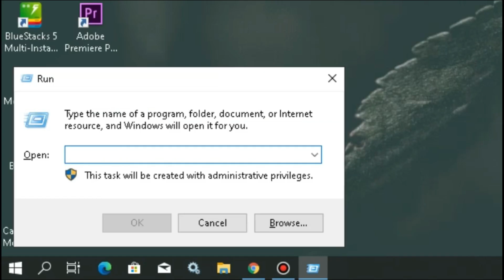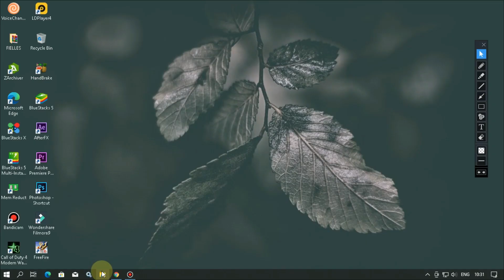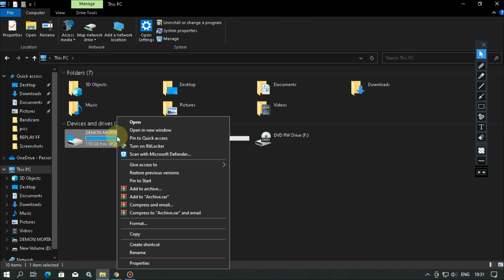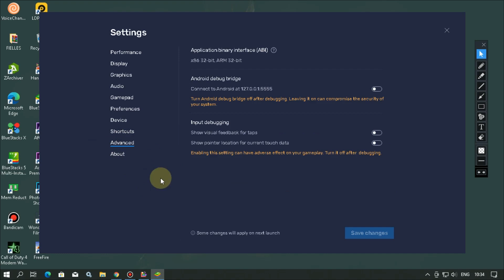Bluestacks 5 Lag Free Fire Lag Fix | Bluestacks 5 Lag Fix Free Fire After OB32 Update (240 FPS)😱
Hello everyone
welcome to TECHYgaming today we are again going to solve lag and low fps problem in free fire pc and bluestacks 5 so watch the video to fix your lag and low fps issue thanks for watching

Video Covers the Following Topics:

1. Bluestacks 5 settings for low end pc, bluestacks 5 lag fix
2. How to make bluestacks 5 run faster, how to fast bluestacks 5
3. Bluestacks 5 low end pc settings,how to speed up bluestacks 5
4. Best settings for bluestacks 5 for low end pc
5. How to fix lag in bluestacks 5,bluestacks 5 lag fix 4gb ram
6. Bluestacks 5 lag fix windows 7,how to fix bluestacks 5 lag
7. Bluestacks 5 settings for low end pc windows 7
8. Bluestacks 5 settings for low end pc windows 8
9. Bluestacks 5 settings for low end pc windows 10
10. Bluestacks 5 lag fix windows 10, bluestacks 5 slow problem
11. Bluestacks 5 lag fix windows 7
12. Bluestacks 5 lag fix windows 8
13. Bluestacks lag fix 2gb ram/4gb ram

GNORE TAGS✔✔

how to fix Bluestacks 5 Free fire lag fix 4gb ram Laptop | Lag Fix for Low End Pc fix fps drop
bluestacks 5 lag fix, bluestacks 5 lag fix after new update
how to fix lag in free fire bluestacks 5,
best bluestacks version for free fire low end pc,
bluestacks 5 free fire lag fix 4gb ram,
bluestacks 5 lag fix free fire,
bluestacks free fire lag fix,
free fire bluestacks 5 lag fix,
bluestacks best version for low end pc,
fix lag free fire bluestacks 5,
how to fix bluestacks lag after ob3
fix lag bluestacks 5,
how to fix bluestacks 5 lag,
bluestacks 5 lag fix 4gb ram free fire,
how to play free fire in bluestacks 5 without lag,
bluestacks 5 ff lag fix,
how to fix lag in bluestacks 5 free fire 4gb ram,
bluestacks 5 free fire 4gb ram,
bluestacks 5 settings for low end pc free fire,
how to fix lag bluestacks 5,
bluestacks 4 free fire lag fix after ob32 update
bluestacks lag problem,
bluestacks 5 free fire lag fix windows 7,
free fire pc lag fix,
how to fix free fire lag in bluestacks 5 after ob32
lag fix after ob32 update
how to fix lag free fire in bluestacks 5,
how to fix lag problem in bluestacks 5,
how to solve lag problem in free fire in bluestacks 5,
free fire lag in bluestacks 5,
how to fix fps drop in bluestacks 5,
how to play free fire without lag in bluestacks 5,
bluestacks 5 4gb ram free fire,
how to fix lag in free fire bluestacks 5 beta
how to fix bluestacks 4 lag after ob32 update
how to fix bluestacks mouse stuck free fire
how to fix bluestacks 5 failed to read configuration file